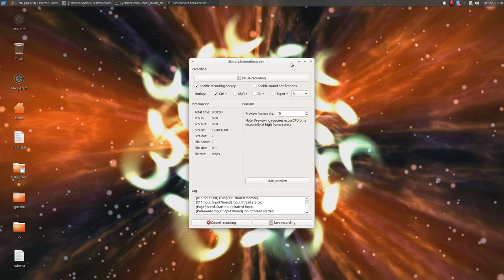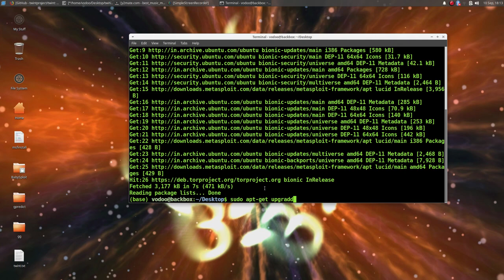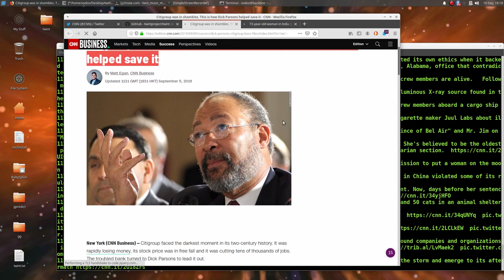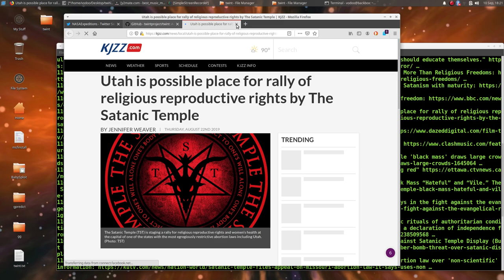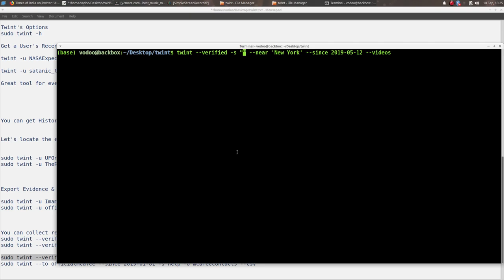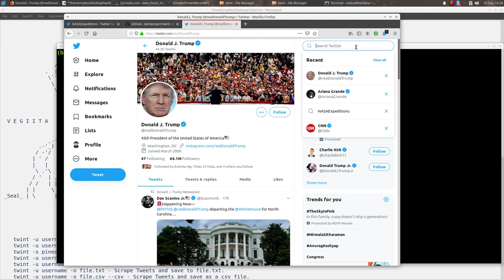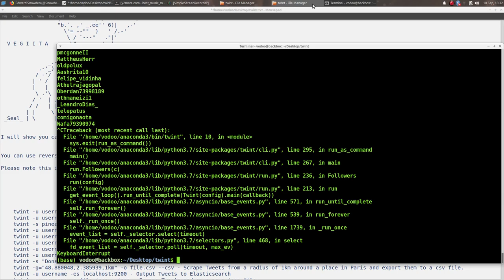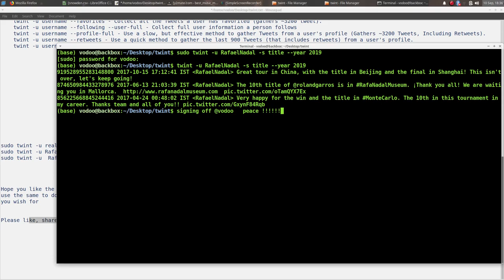Twitter Mining for Information Gathering Using Twint 2019 [Demonstration]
Read the whole thing on my blog with additional contents:
Twint is an OSINT crawler that can dig deep and meaningful information out of Twitter. Twitter also contains certain a combination of real data and sometimes junk. Tools like Twint allows you not only to dig data from usernames but also offers a lot of customization options for all your reconnaissance needs via Twitter.

PEACE !!!